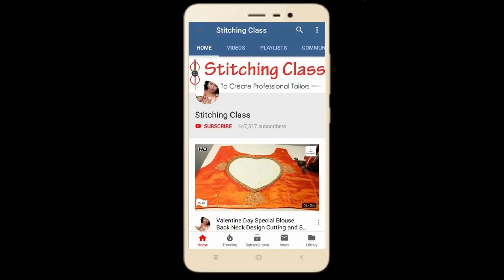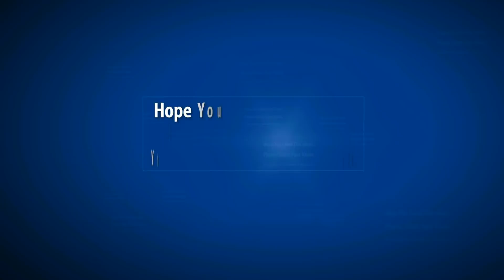New Model Blouse Neck Design Cutting And Stitching | Saree Blouse Designs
blouse design,
blouse designs,

Hi Friends,

Today, I am going to show you, how to make ,in very simple steps. Please watch the video till the end to learn complete method of cutting and stitching. Hope you liked this video, Please share your views & post your comments.

Poonam Gupta
(Stitching Class)